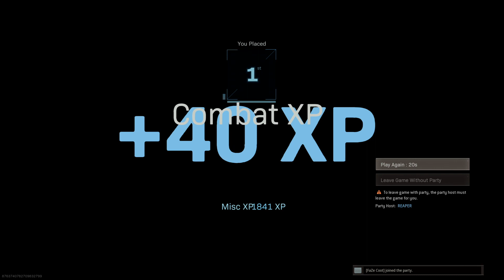Call of Duty®: Modern Warfare FazeCoot OPistols YFNSully